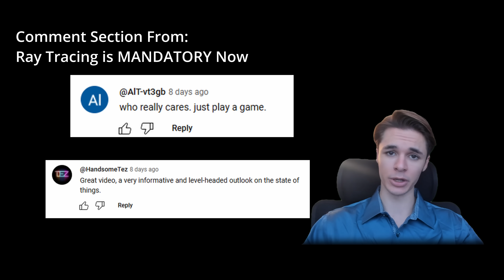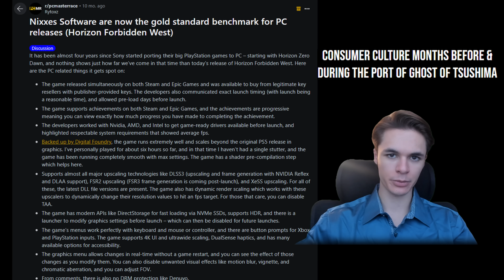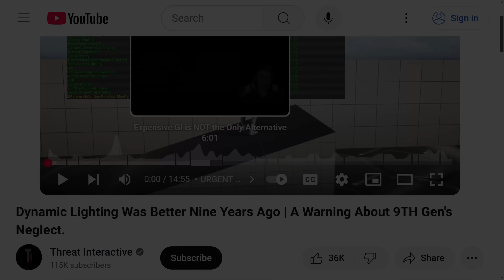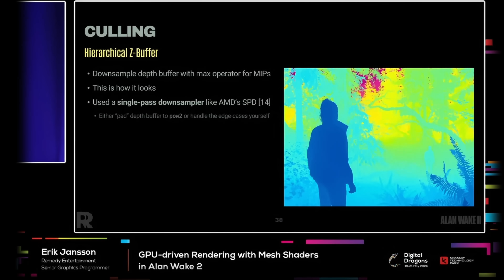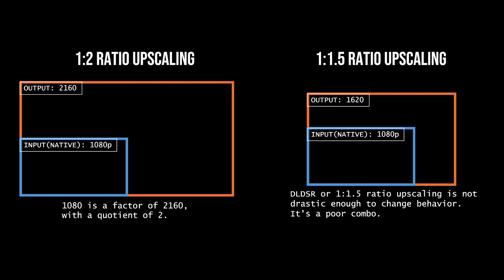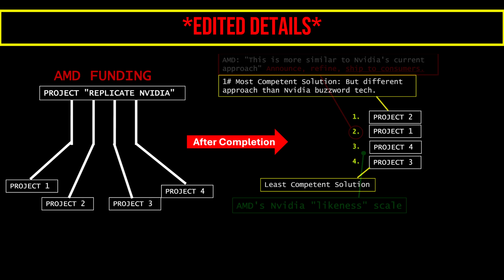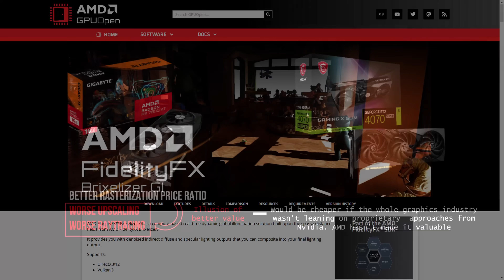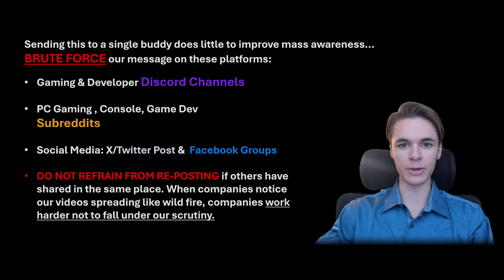The Broken Mindset Of Modern Graphics & Optimization | LTT Response With Industry Breakdown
FlexiSpot is having a New Year Sale now:
Our code C730 ($30 off) is applicable to the C7 series (C7, C7 Max, and C7 Pro Max). Kevin is using a black C7 Max.

In this video,  we provide context LTT missed in their recent "Raytracing is Now Mandatory" ideo.  We address three overly praised titles and discuss the real definition of optimization.

We then bridge the connection between profits and optimization and end the poor excuse regarding how optimization is too expensive to provide in modern development.  We then address the real issues with AI and ray tracing and define the problems with corporate graphic solutions.

We are here to provide the PROOF for gamers and guide developers about the modern issues with how realism is being destroyed by poor shader designs, workflows and false narratives.

Chapters:
Intro : 0:00
Modern Games Need Logical Hardware Requirements: 0:56
DXR Cards Prices Are Subjective, We Have Affordable Ones : 2:55
The Indiana Jones Games is A DISGRACE : 3:16
 RT ON Does Not Mean Killing FPS, It's Not Being Done Right : 4:18
 LTT Ignoring Several of Our Videos Exposing The Major Differences In Games : 5:07
 Correct LTT, Devs Are Being Screwed-Over Just As Bad As Gamers : 5:41
Bad Looking Reshade is NOT RAY TRACING & Your AI Text is Showing : 6:01
Game Shrinkflation & Corporate Profits SkyRocket When They Neglect Consumers : 6:31
LTT Is Right On This, But We First Need to Look At the Whole Situation : 7:29
Alan Wake 2 Is GARBAGE & NOT "Next Gen" Since it Looks Like CRAP : 7:49
I'm Done With LTT, We Have More Important Things To Shift Conversion Towards : 8:39
(2nd Problem with AI) It's a Mixed Bag Of Results, With Few Areas Offering Potential : 9:22
Biggest Problem With AI(Cost of Processing) : 12:05
Mark My Words, Watch The World Break After FSR4 : 13:06
 ERROR...Understand How Corporations Actually Work : 13:43
 Sad But True & The Cancer In Modern Games : 14:54
 Nvidia's Vision and 3rd Party Sub-Visions: 16:31
 Nvidia is BAITING our 3RD Party Hopes Into An AI War : 18:25
 Outro, But This Ends With Your Actions After This Video Finishes : 18:59

For Updates or Questions, contact our studio or founder on with these links:
Threat Interactive:

(No, HW Unboxed is not AMDs Marketing Team, great footage captured here)